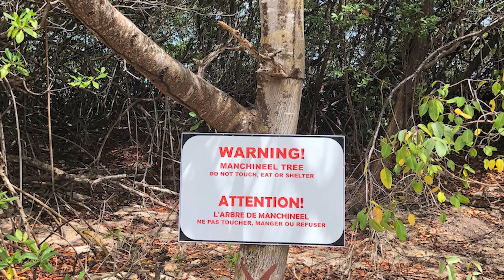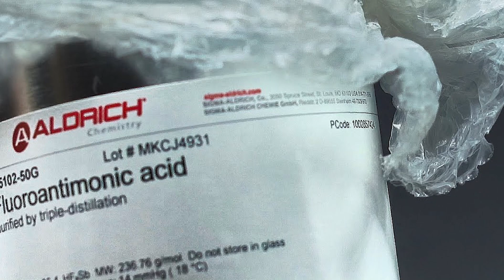Top 10 Deadliest Substances In The World You Should NEVER Touch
Have you ever thought about the substances we interact with every single day? The world is filled to the brim with toxic chemicals that should be avoided at all cost, mysterious and terrifying substances you should definitely leave behind closed doors. These are the Top 10 Deadliest Substances In The World You Should NEVER Touch!

Time Codes:
0:00- Intro
0:20- Manchineel Tree
1:23- Hogweed
2:20- Snake Toxin
3:18- Cyanide
4:10- VX
4:47- Ricin
5:46- Arsenic
6:24- Poison Oak
7:22- The Kissing Bug
8:10- Superacid